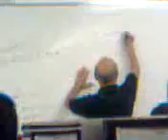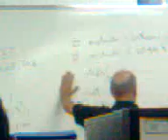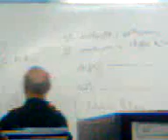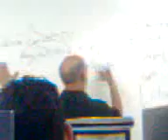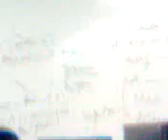AULA DO PROFESSOR CARLOS MILAN ALGORITIMO.3gp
AULA DO PROFESSOR CARLOS MILAN ALGORITIMO.
Esse ae vai morrer Dando aula de Algorítimo...  Muito Figura  ele se acha o melhor professor De Algorítimo Da Universidade Estácio de Sá Niteroi Rj
Nunca Vi alguem Fala que pra explica tem que gritar com o aluno.. ele assusta.